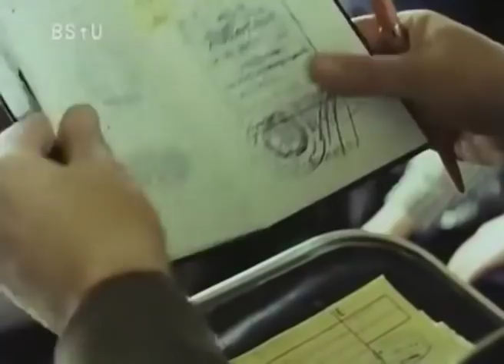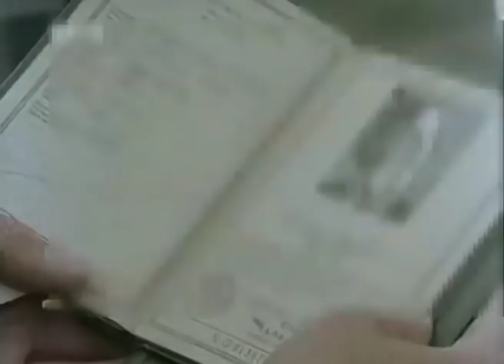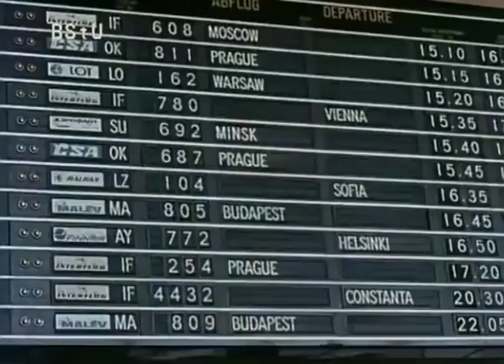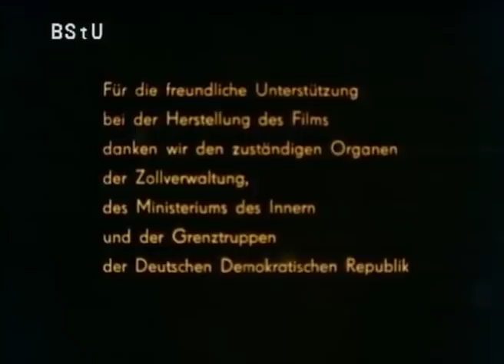MfS Dokumentation Guten Tag, Passkontrolle Ein Film über die Passkontrollorgane der DDR 1981 ohne